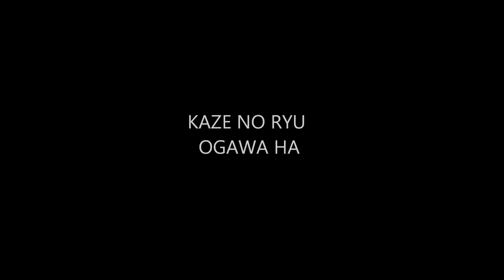Ogawa Ryu - Shidoshi Luis Nogueira - 2007 - Original Scenes III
in Spain - 2008